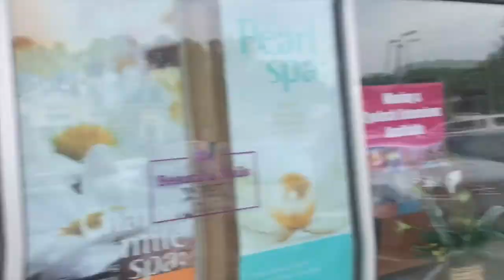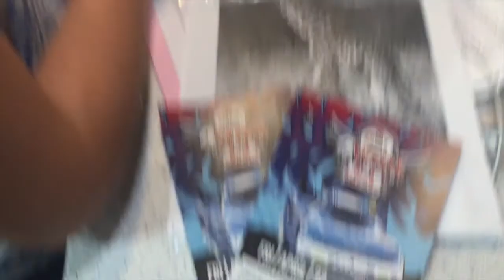A Big Dinner Date - RYEBREADS